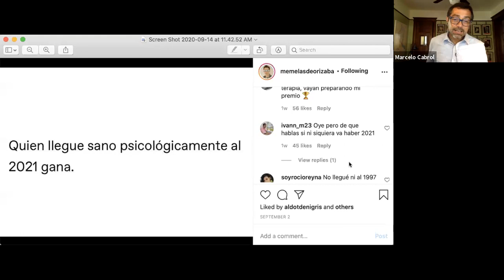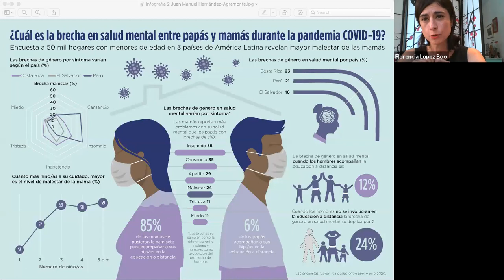Salud Mental: ¿La próxima pandemia?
Facundo Manes (INECO), Fernando Torrente (Fundación Favaloro) y Florencia Lopez Boo (BID) debaten las consecuencias de la pandemia en el bienestar emocional de la población especialmente en grupos vulnerables.